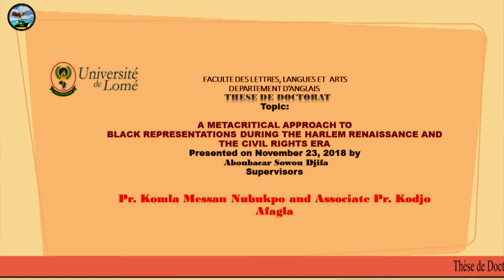THESE DE DOCTORAT DE ABOUBACAR SOWOU DJIFA 1